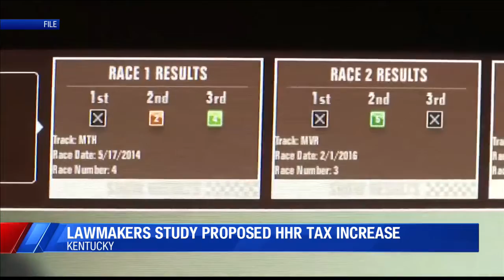Lawmakers study proposed HHR tax increase